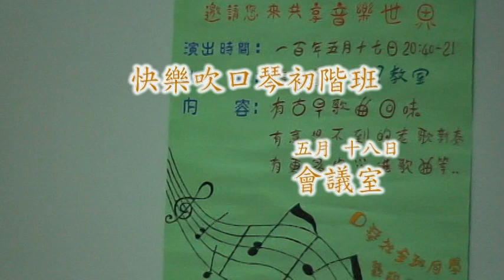文化夜市2011 5 18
基隆社區大學為讓學員跨學程學習，於100年度春季班舉辦文化夜市活動，開放課程教學觀摩。